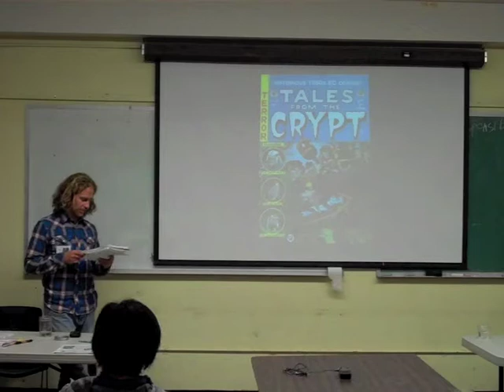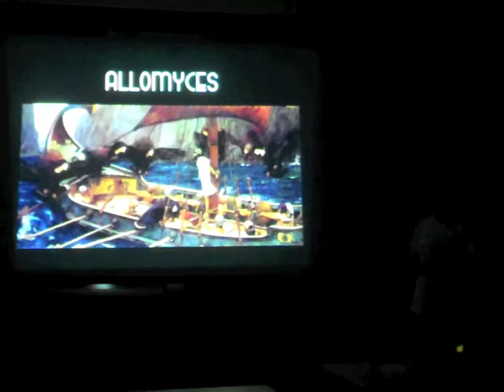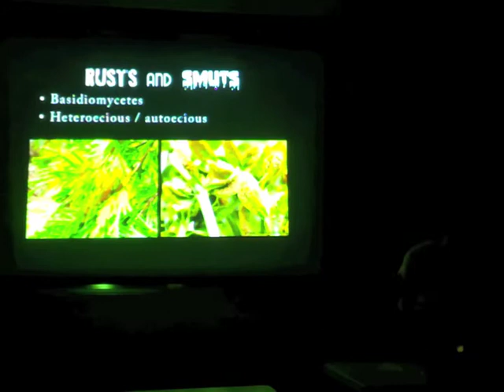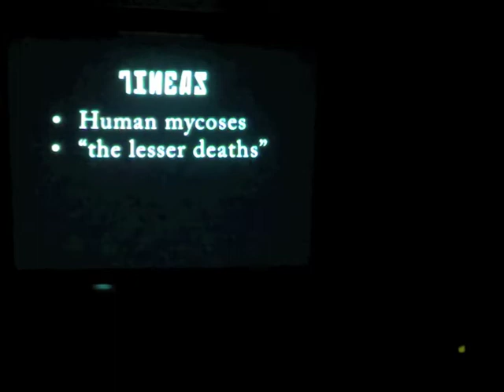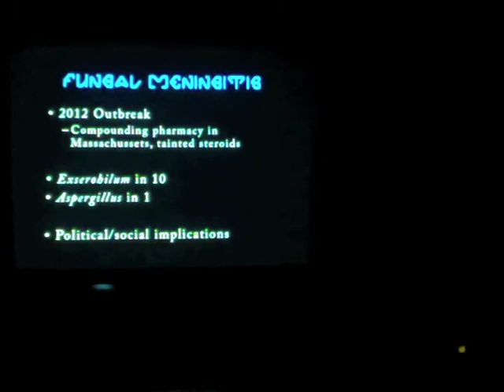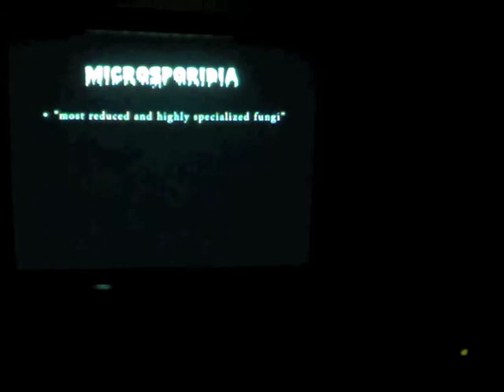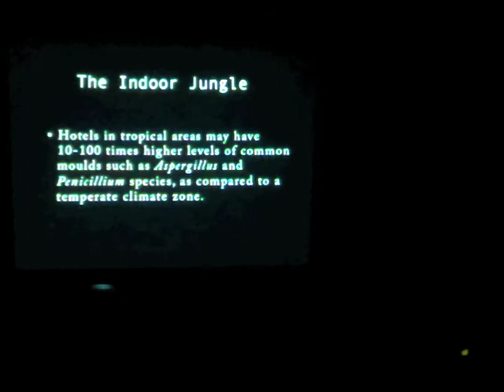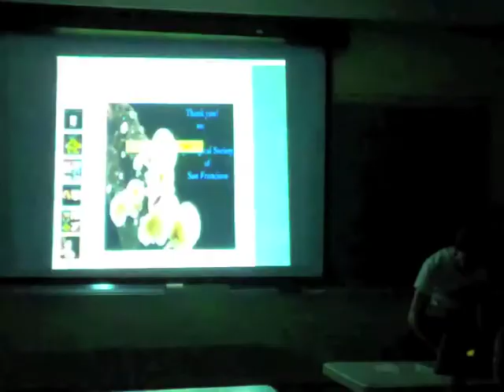MSSF General Meeting Speaker (May 2013)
Date: Tuesday, May 21st, 2013
Speaker: Christian Schwarz
Tales from the Cryptogams: Sex, Death and Alternative Lifestyles from the Kingdom Fungi
From morphology to reproductive strategies, from nutritional modes to interdigitations with human culture, this will be a multidisciplinary exploration of fungal strangeness.
Christian Schwarz has been seriously interested in fungi since he was in high school in San Diego. The long, dry summers there didn't suit his lifestyle, so he emigrated to Santa Cruz, the land of milk (caps) and honey (mushrooms). His travels so far have taken him all over the United States, Costa Rica, Mexico, and Europe. He is currently in the midst of authoring Mushrooms of the Redwood Coast -- a fully illustrated field guide to mushrooms of California, building a web database to document the mycoflora of Santa Cruz County and writing for his blog Notes of a Mycophile. Mushrooms arouse his curiosity with their sundry forms; from the grotesque to the bizarre to the sublime. Taxonomically, he's interested in the genus Agaricus and the family Entolomataceae.